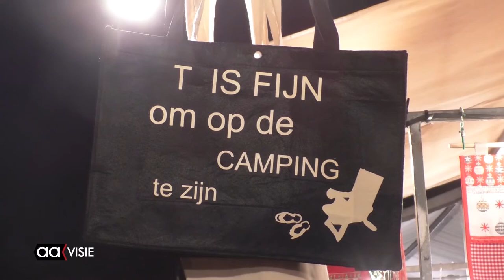Ouderwets gezellige Kerstmarkt Beeklustpark